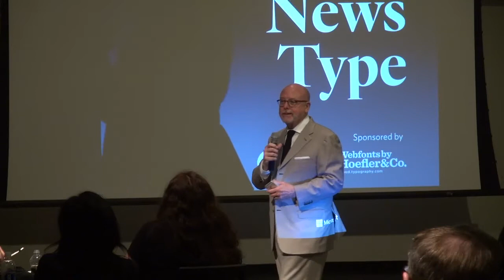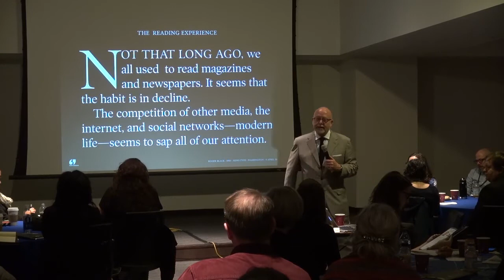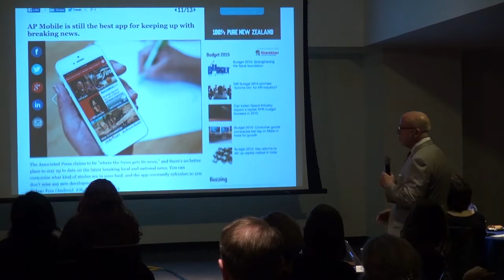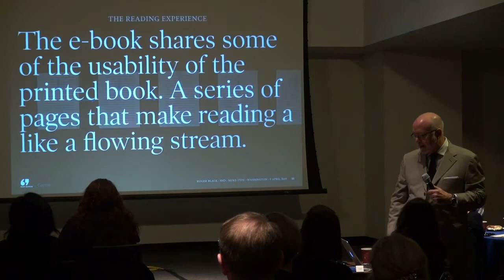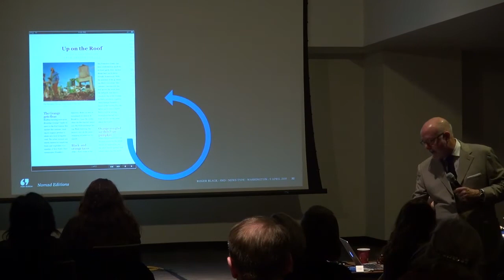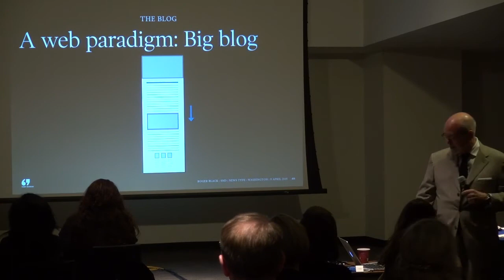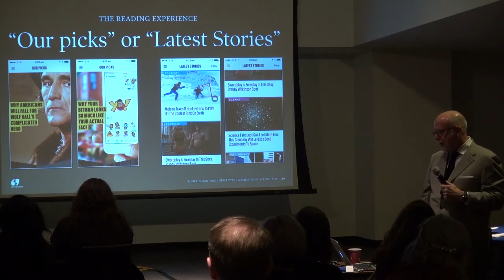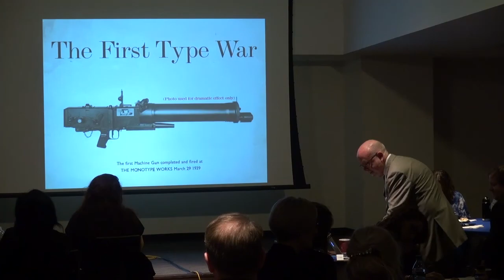SNDDC: The NewsType Sessions [Roger Black]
Roger Black's talk at The Society for News Design's NewsType Sessions, part of SNDDC, held at the Washington Post on Thursday, April 9, 2015.

(Produced by Jennifer-Leigh Oprihory for SND)